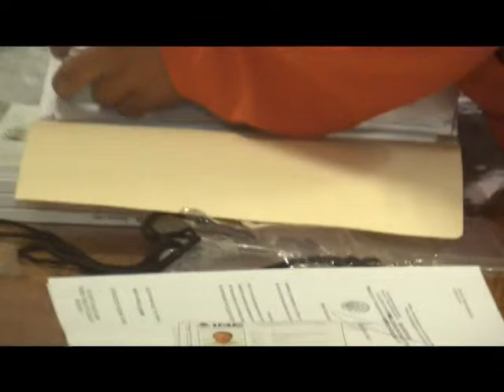INE se prepara para las elecciones 2016.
Raul Cuevas Quezada, Vocal distrital, mencionó que  en este momento el INE se encuentra en el reclutamiento y selección de capacitadores y supervisores electorales para que hagan  la invitación a ciudadanos como funcionarios de casillas para estas próximas elecciones.